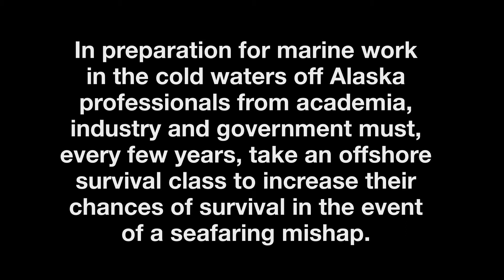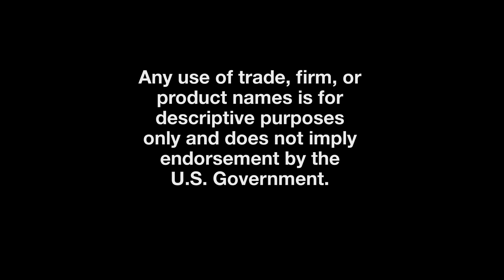Cold Water Survival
In preparation for marine work in the cold waters off Alaska professionals from academia, industry and government must, every few years, take an offshore survival class to increase their chances of survival in the event of a seafaring mishap.  This short video is a brief look at the non-classroom portion of an offshore cold water survival class taught by Learn to Return Survival Systems, Inc. of Anchorage, Alaska.  USGS video producer Stephen M. Wessells recorded the footage while attending the class.  Time Lapse video is used to compress much of the action into  quicker segments that illustrate some of the strategies used for signaling and survival.